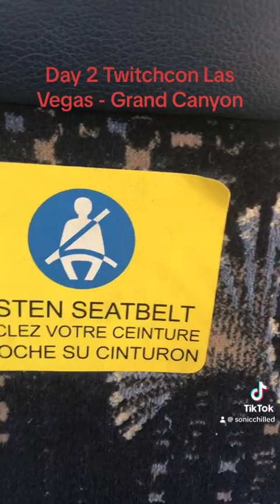Day 2 Twitchcon Las Vegas -Grand Canyon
Day 2 of twitch con Las Vegas exploring the Grand Canyon